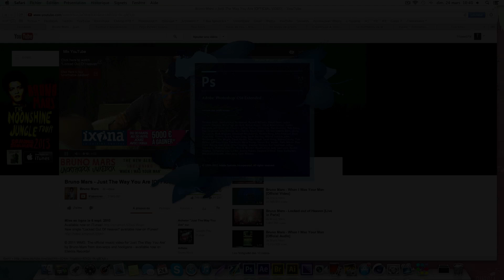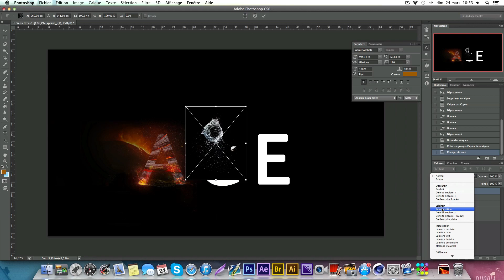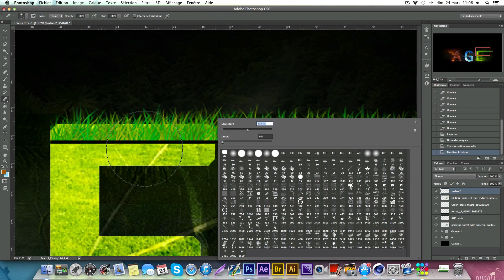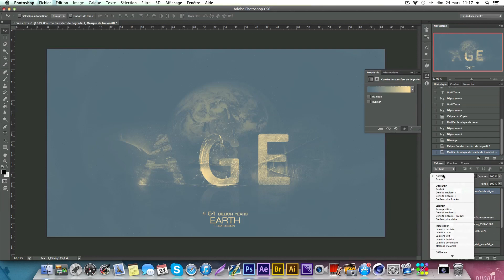T.Rex | Concours | Speed Art - AGE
Song : Hendersin - We don't need

Je ne suis en aucun cas un professionnel, je fais ça de mon temps libre.